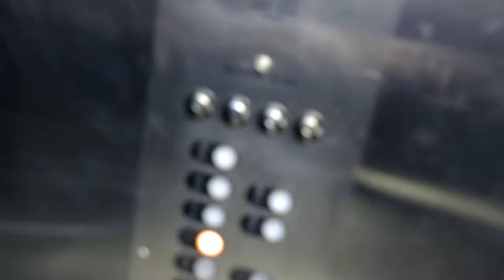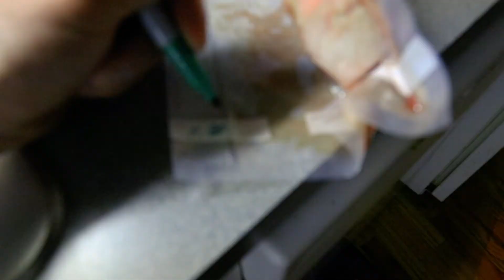Day Negative 5 - Episode 49